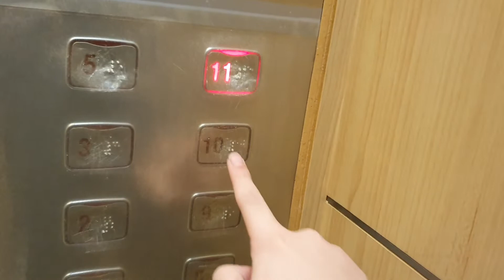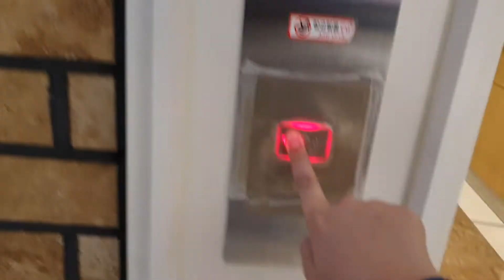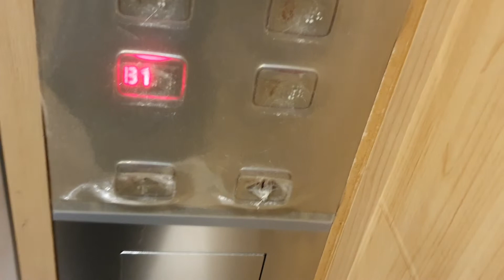(2022.04.14)(의장교체,버튼 교체전)서울특별시 송파구 잠실동 롯데백화점 잠실점 OTIS엘리베이터 Di1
0008-218

현재는 의장교테가 되고 사각버튼으로 교체되었어요~